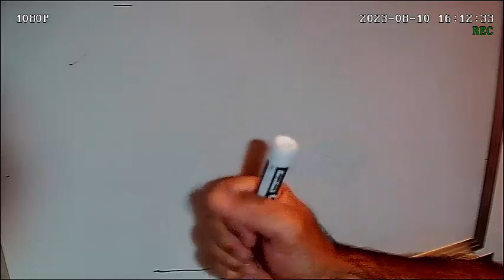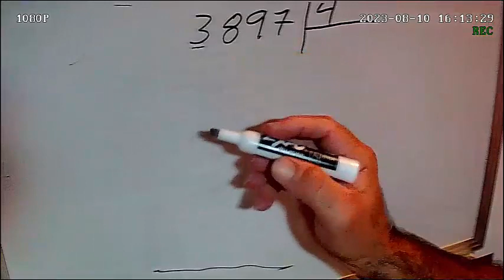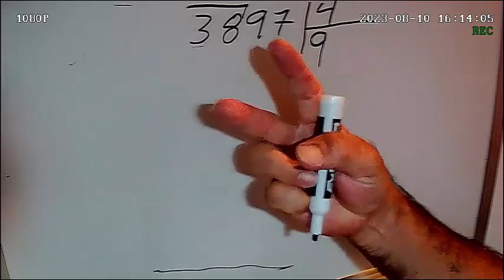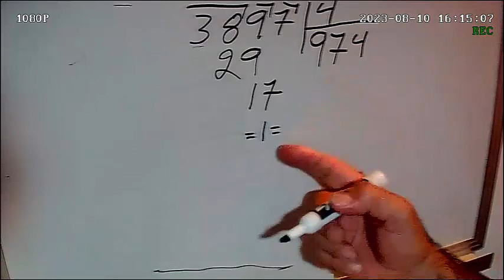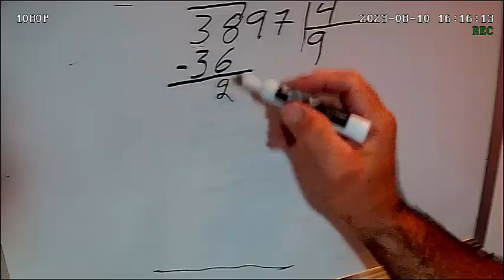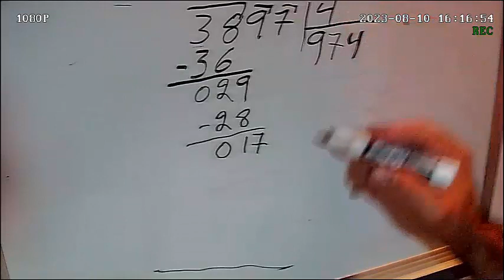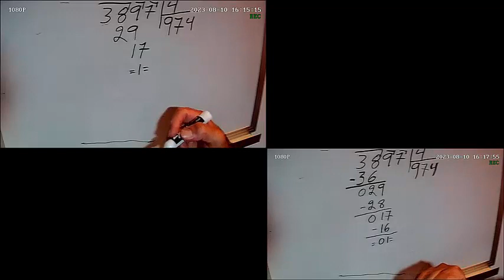¿Como dividir? - Nivel 1